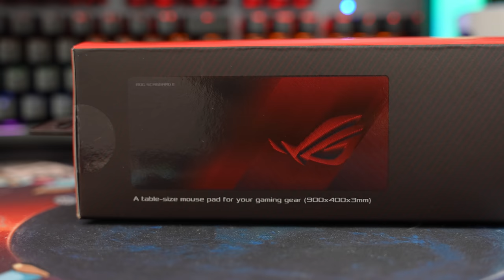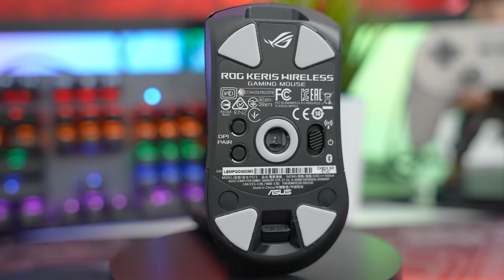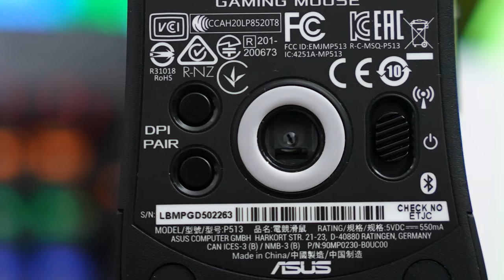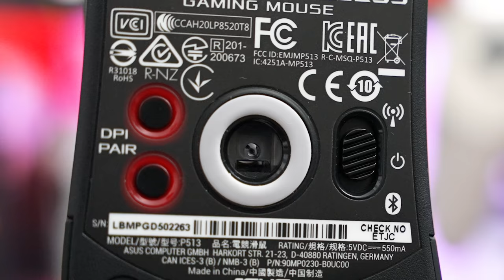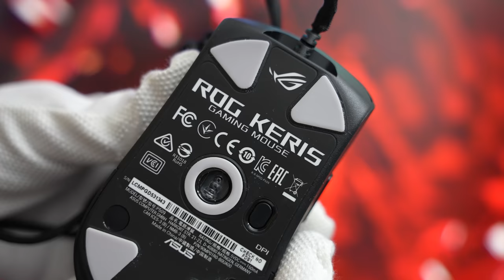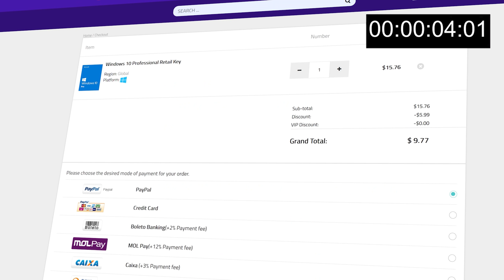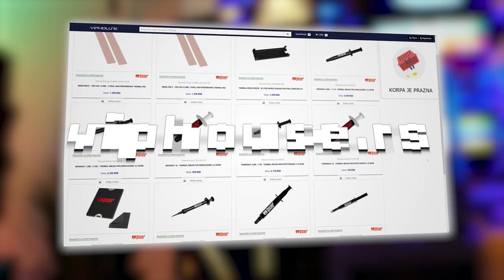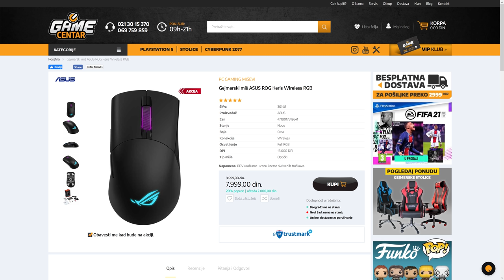Vrhunski gejming miševi - ASUS ROG Keris i Scabbard II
Game Centar akcija:
Windows 10 Pro OEM key $9.77
VRHUNSKI GEJMING MIŠEVI I PODLOGA - ASUS ROG Keris i Scabbard II